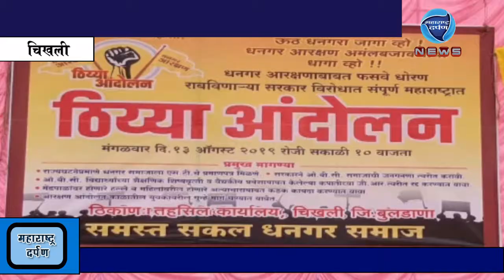सकल धनगर समाजाचे चिखली तहसील कार्यालयावर ठिय्या आंदोलन: महाराष्ट्र दर्पण :- १८/८/२०१९